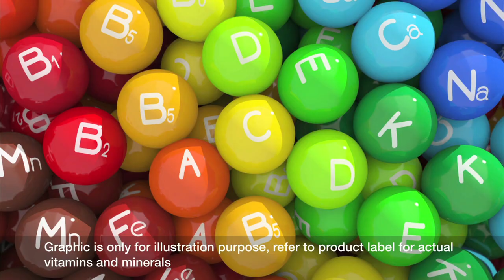Have You Had Your Shake Today ?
You can also call or whatsapp at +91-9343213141/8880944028

Say NO to unhealthy choices, Say YES to a Herbalife Formula 1 Nutritional Shake Mix with high quality soy protein and essential amino acids.